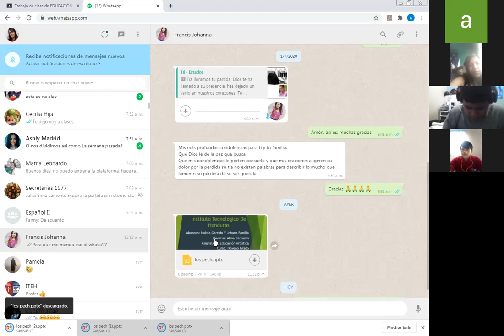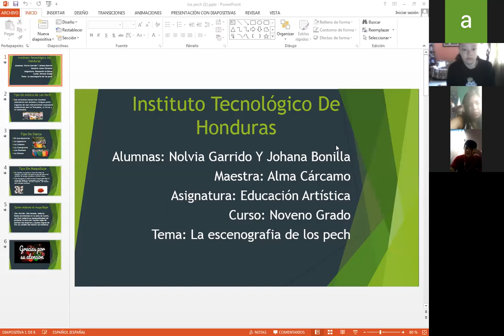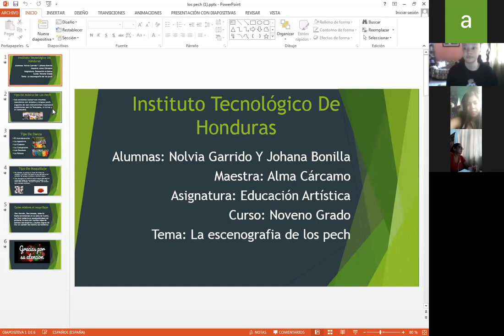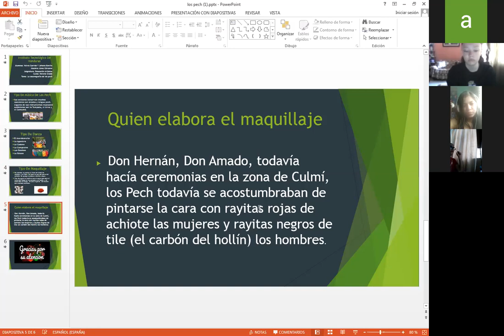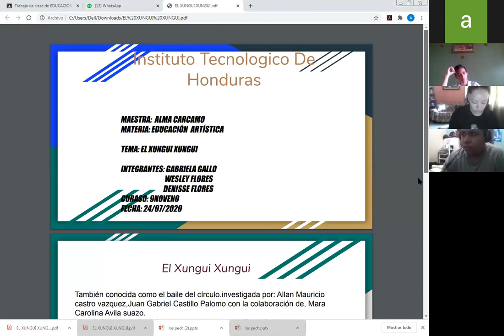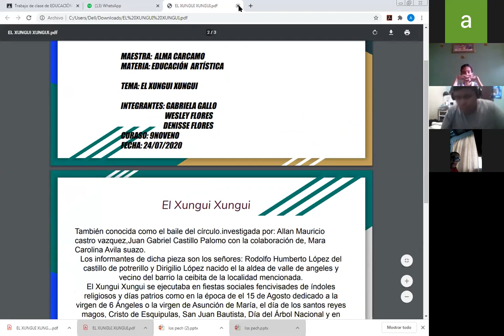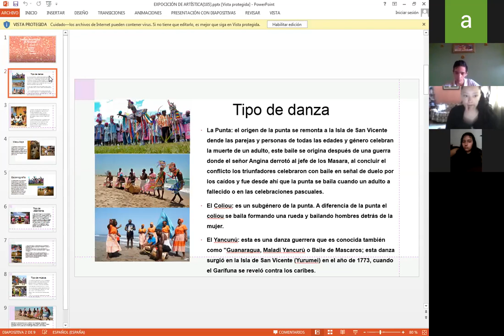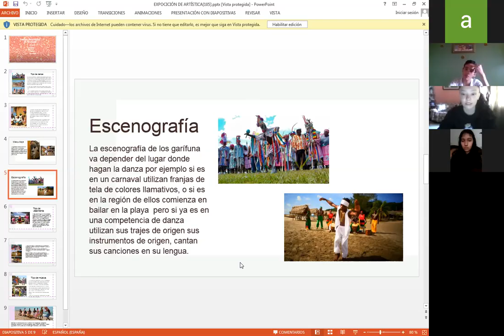2020 07 27 08 58 16 EDUCACION ARTISTICA NOVENO GRADO 8298731185